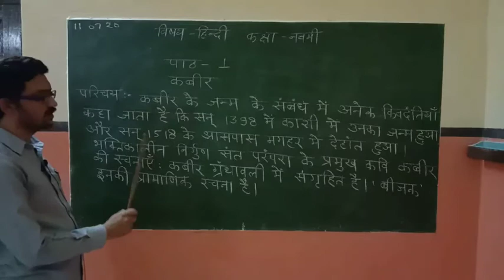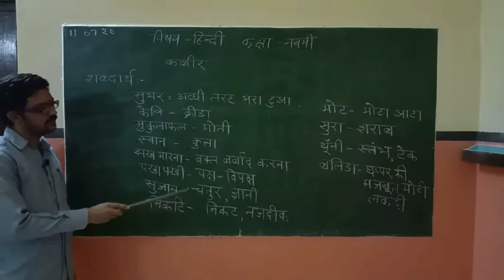Hindi Class 9 Kabir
Shri Jethmal Jeevraj Shekhani Aadarsh Vidya Mandir Bidasar